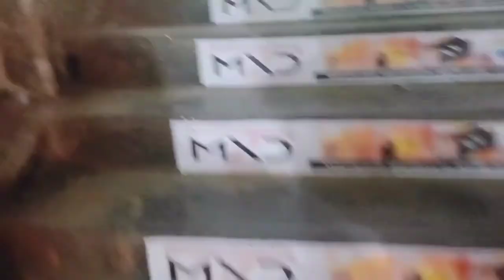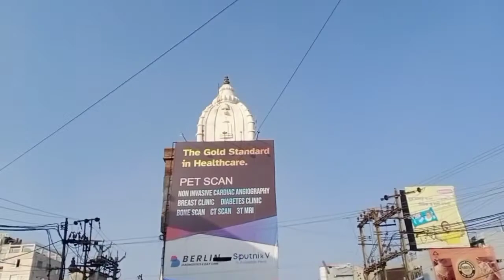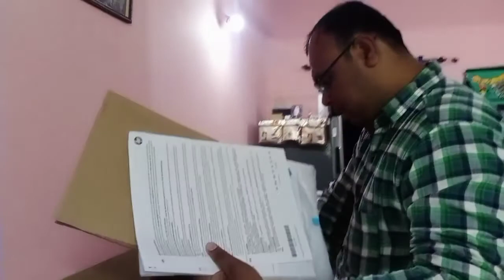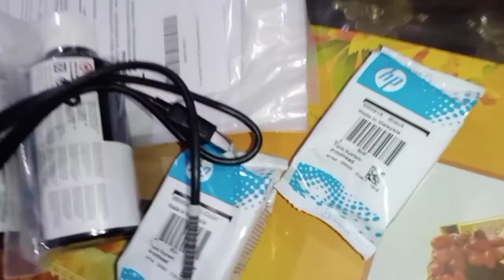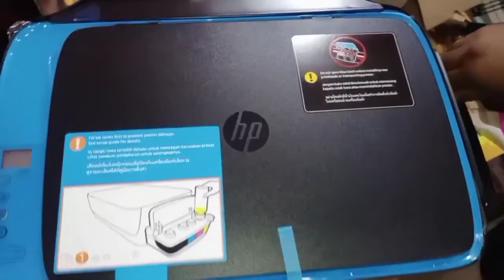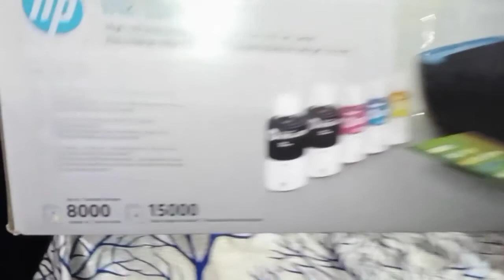Ghar mai aaya new??? printer /phone 🎁📲🖨🎁jharkhand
HP ink tank 319(8000 color&15000black pages printer🎁😊🎁📲🖨🎁